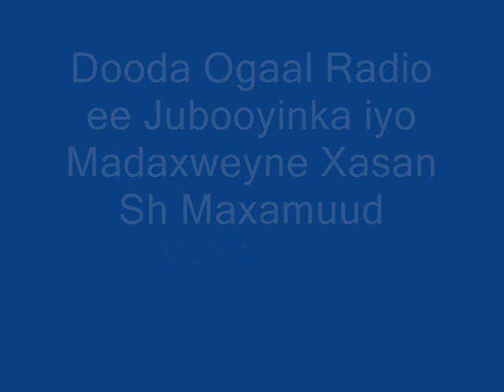Dooda Ogaal Radio ee Jubooyinka iyo Madaxweyne Xasan Sh.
Dooda Ogaal Radio ee Jubooyinka iyo Madaxweyne Xasan Sh Maxamuud